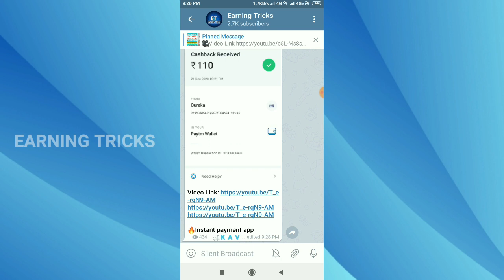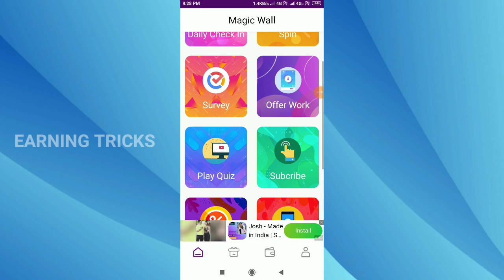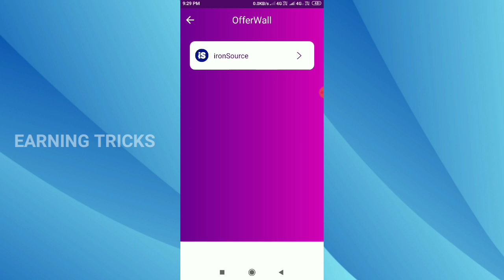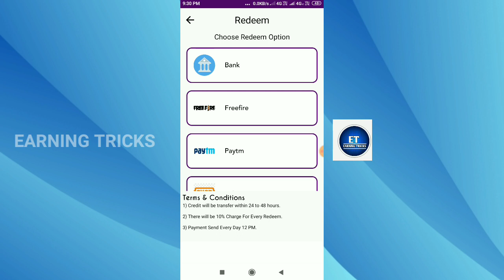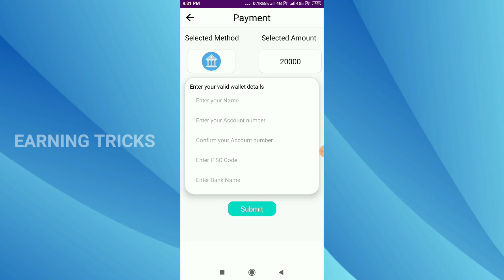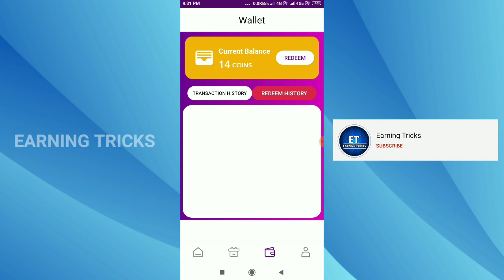Free paytm cash Earning Apps || Earn Money Online Without Investment || Earning Tricks